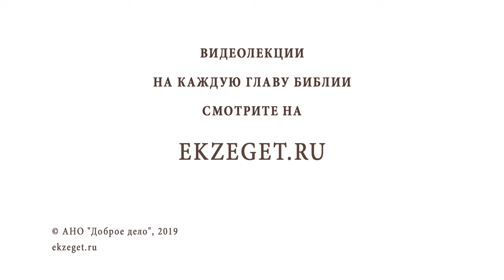ВВЕДЕНИЕ ВО ХРАМ ПРЕСВЯТОЙ БОГОРОДИЦЫ. Священник Валерий Духанин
В сегодняшнем праздничном видео со священником Валерием Духаниным рассказываем о празднике Введение во храм Пресвятой Богородицы.

🔸Первый Богородичный праздник зимой.
🔸Где рассказывается о празднике?
🔸Родители Богородицы.
🔸Обет Богу.
🔸Посвящение Господу.
🔸Ступени, ведущие в храм.
🔸Действие Святого Духа.
🔸Святая Святых.
🔸Жизнь в храме.
🔸Правила благочестия.
🔸Нравственность Божьей Матери.
🔸Смирение Богородицы.